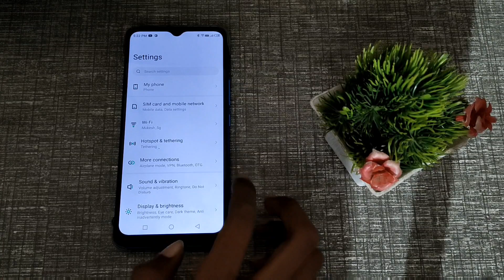Airplane mode disable kaise karen infinix hot 11 me, how to disable airplane mode